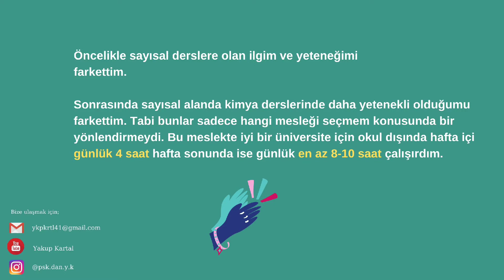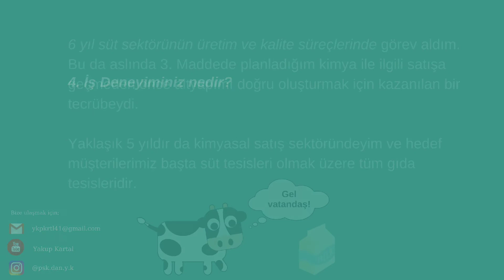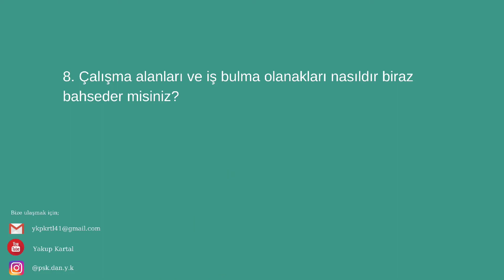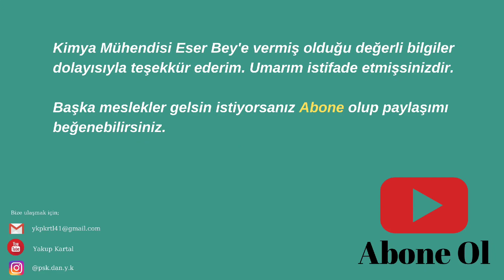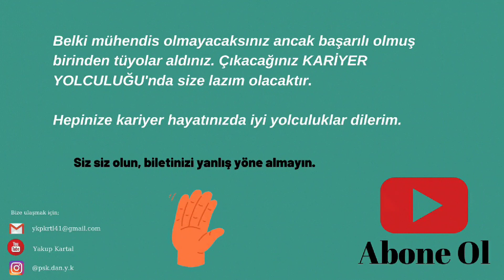KİMYA MÜHENDİSLİĞİ | MESLEK SEÇİMİ | MESLEK TANITIMI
Anlatilmasini istediğiniz meslekleri yorumlarda belirtebilirsiniz. 1000 (bin) aboneyi geçince YouTube canlı yayın yapmaya imkân veriyor. Desteğinizi alırsam ben de meslek erbablari ile canlı yayın yapıp sorularımı soracağım 🙂